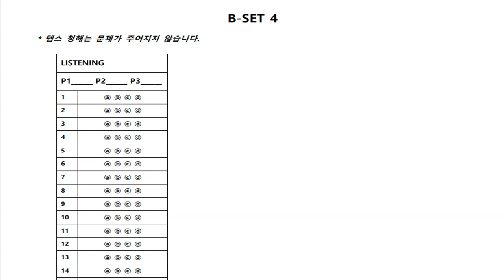텝스 청해 파트3 Q 27 320B Day 04